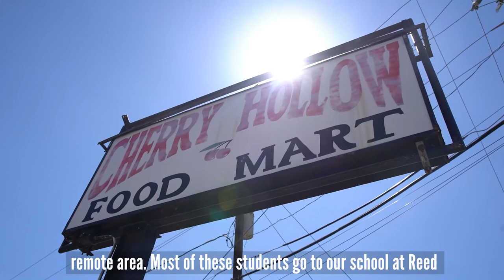1LISD Collaborates to Support Technlogy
Meet Carolyn Slavin. She’s an heroic part of a beautiful story, featuring how 1LISD pulls together to help make sure each and every student can go to school virtually. Guess what? You can be a part of this story, too!